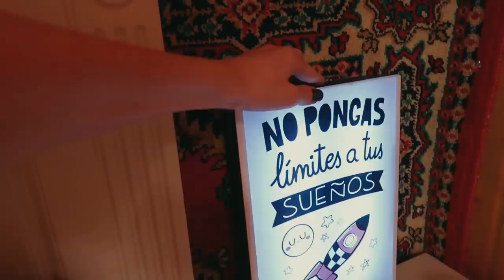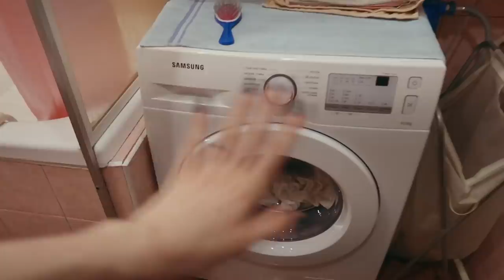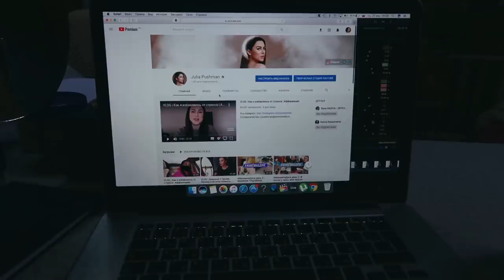ЖивемНаДаче день 4 | Я ПРОСТО В БЕШЕНСТВЕ! КАК ТАК ВООБЩЕ МОЖНО!?